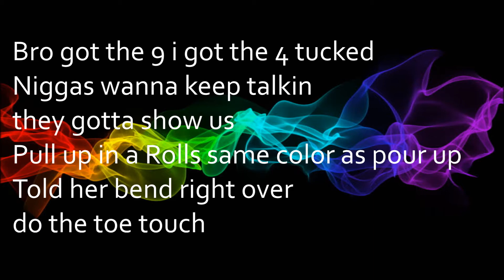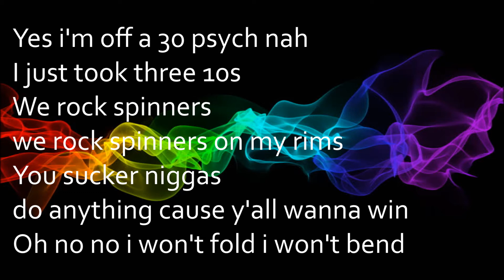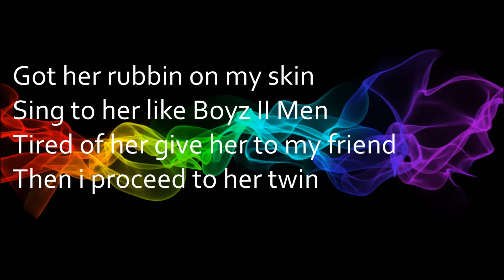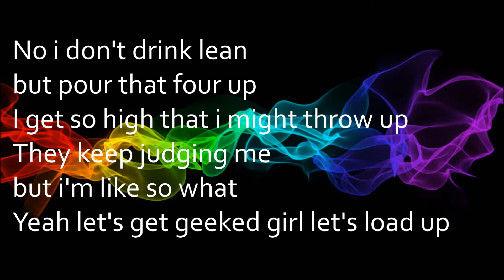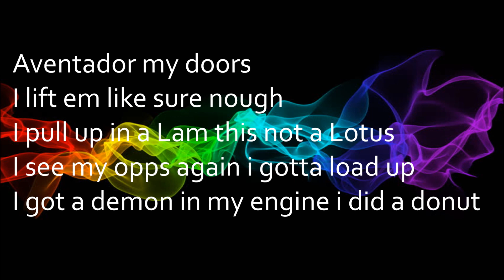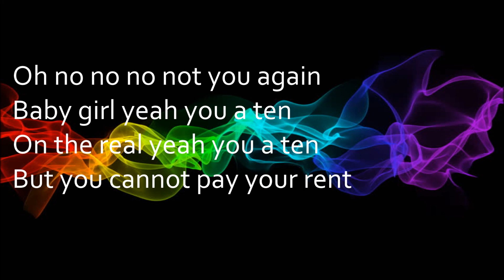Lil Uzi Vert - Lotus [Lyrics]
Lotus
By: Lil Uzi Vert